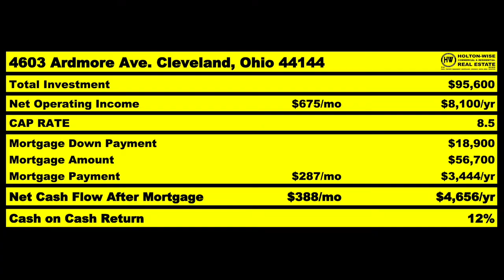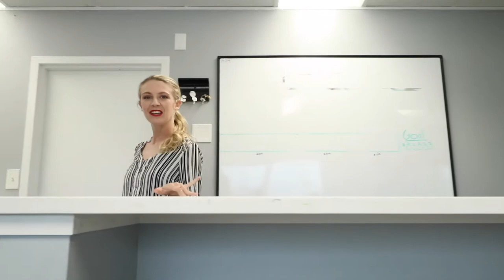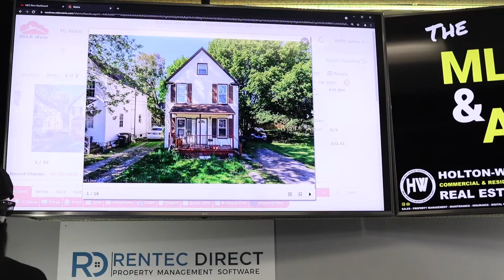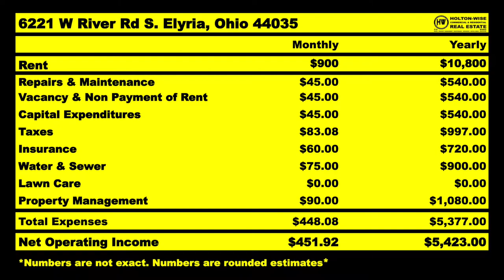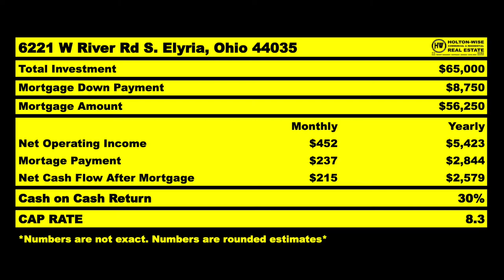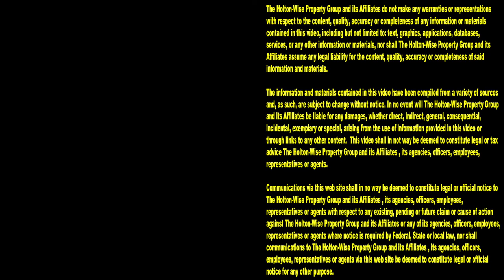Austin Home Buyer doing the BRRRR Method in Cleveland | MLS Search & Analysis 1,091 - 6221 W River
BRRRR method real estate is all the rage these days. They talk about the BRRRR method on many real estate investment YouTube channels as well as on real estate websites like BiggerPockets. If you are an investor looking to buy real estate utilizing the BRRRR method, aka the BRRRR strategy but you can't find any affordable BRRRR deals in your hometown, you're in luck. In the 1,091st episode of The MLS Search & Analysis Show, BRRRR deal expert James Wise is helping an out of state investor named Paula pull off an out of state BRRRR strategy deal in the Cleveland real estate market. Paula is an investor for Austin, Texas. She has chosen to invest in the Cleveland housing market instead of the Austin housing market due to Cleveland's low cost of rental housing compared to Austin's high cost rental housing. If after watching James Wise help Paula analyze a BRRRR property you are interested in doing your own BRRRR purchase in the Cleveland, Ohio area reach out to HoltonWise today. HoltonWise is out of state real estate investing made easy.

📺 HELPFUL RESOURCES
Holton-Wise FAQ